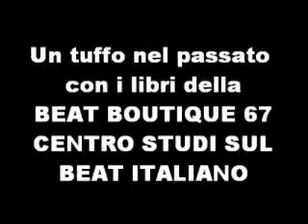Rare Italian Pop Prog - Complesso 20° Secolo - Resta come sei (1972)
Nascono a Bergamo nel 1970 per opera di Gino Frigeni, in precedenza nel complesso beat dei Monelli; nella formazione inizialmente militava Roby Facchinetti, in seguito tastierista dei Pooh. I Ventesimo Secolo in origine erano un quartetto: Gino Frigeni (chitarra e voce), Franco Maffi (tastiere), Gigi Quarti (basso), Claudio Belloni (batteria). Nel 1972 ebbe inizio l'attività live del gruppo e nell'estate di quell'anno furono di supporto ai Genesis in tournée in Italia. Poco dopo divennero un gruppo di sette elementi con l'aggiunta di Roby Meloni (sassofono), Alfredo Suardi (sax tenore) e Alfredo Pellegrini (percussioni) e la loro attività fu prettamente quella di orchestra e complesso d'accompagnamento. I Ventesimo Secolo si sciolsero nel 1977. L'unico singolo inciso dovrebbe risalire al 1972, ma nel vinile non è riportata la data. Gino Frigeni inoltre inciderà anche una rara musicassetta promozionale (che non ho) con il Modulo 5, "Una Nuova Esperienza", nella seconda metà degli anni 70, con riproposizioni di brani incisi su disco dai Monelli e del singolo dei Ventesimo Secolo.